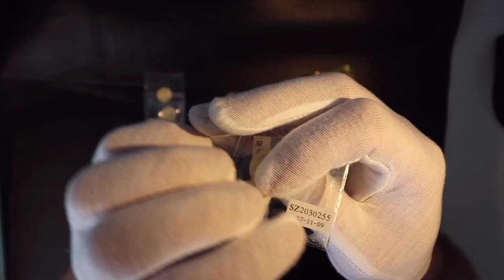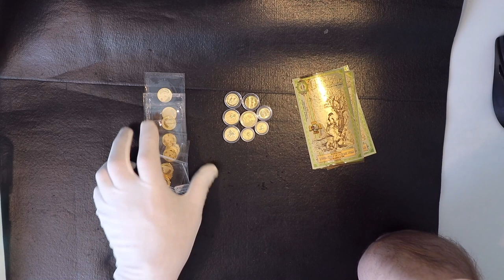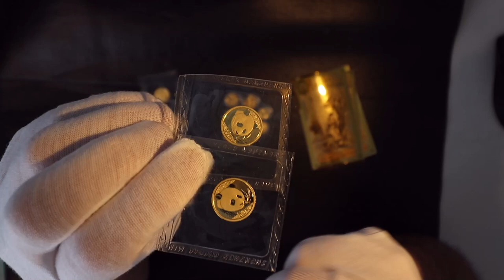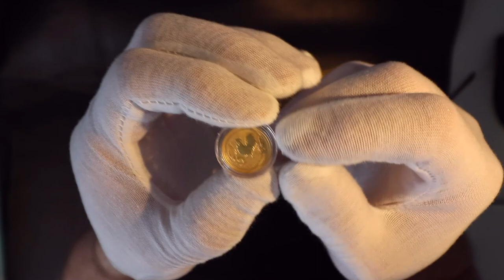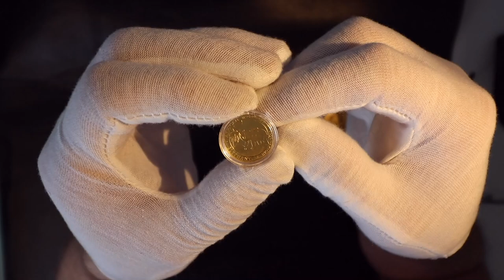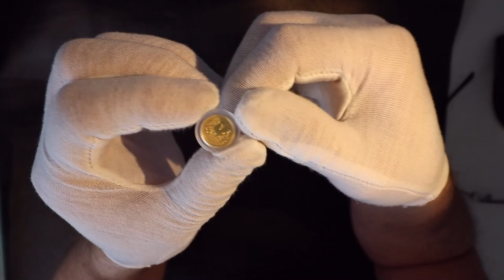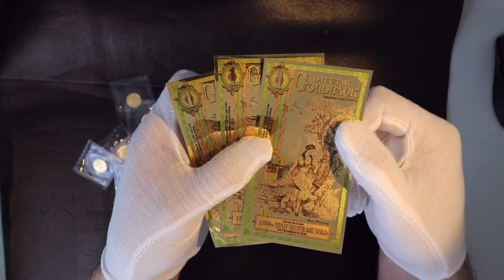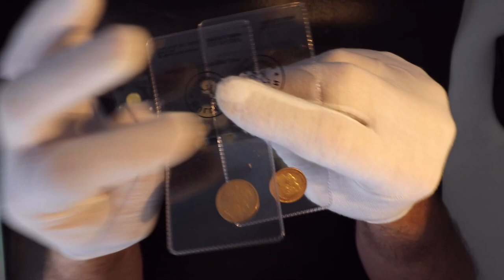2020 GOLD FRACTION COINS PART1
Bob Moriarty

Bitcoin  -   33Ym6LNV779ZyJxpUJa8g5nPTC8v2MaPLA
Litecoin -  MJ4FEqrMGrQu5GfSCrdWdSrLdJQUV2zGaG